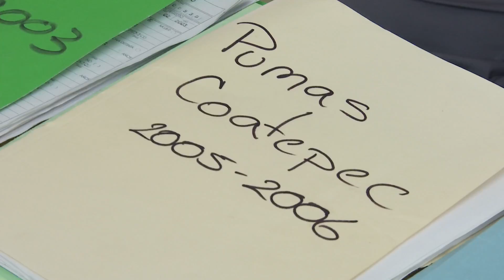Se efectuó la junta previa para el arranque de una nueva temporada de la liga escolar permanente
Se efectuó la junta previa para el arranque de una nueva temporada de la liga escolar permanente infantil y juvenil de fútbol en Coatepec